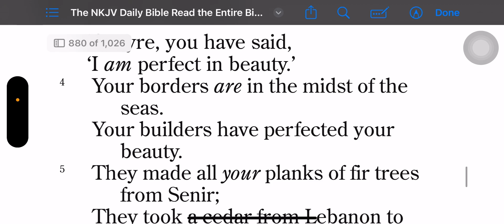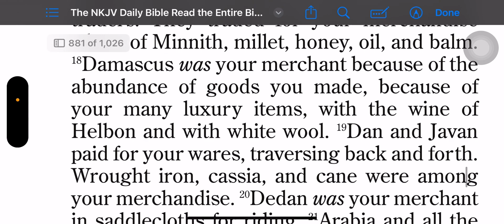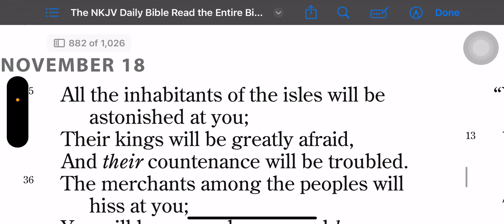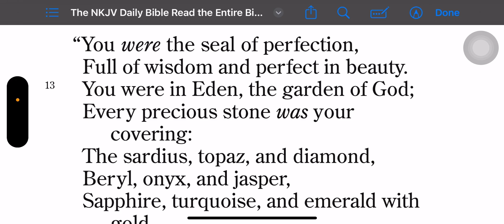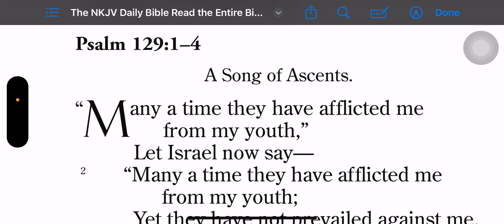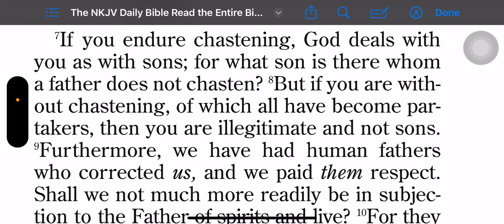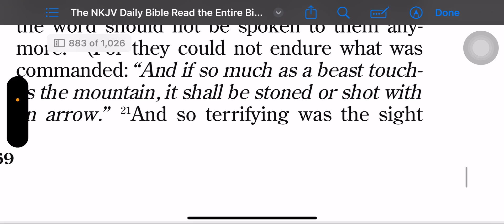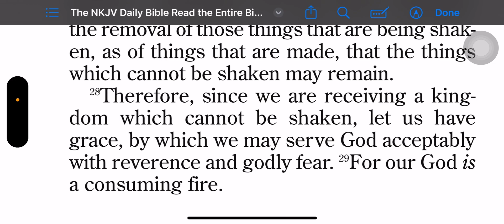November 18 Reading | Ezekiel 27:1:28:26 | Psalm 129:1-4 | Proverbs 28:26 | Hebrews 12:1-29